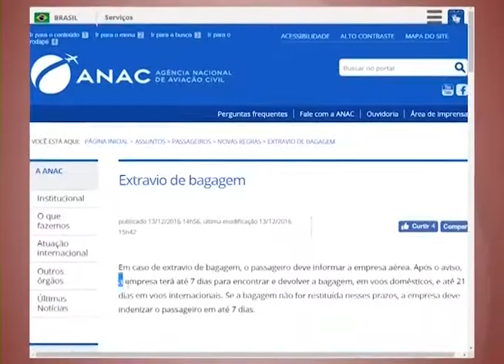Bagagem (431)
Descobrir que a mala e os pertences se perderam pelo caminho ou foram violados é um dos medos mais comuns de quem viaja de avião. Saiba como proceder nessas situações e garantir seus direitos.